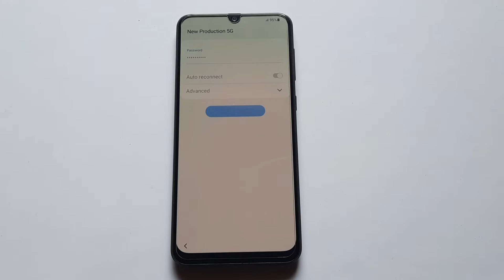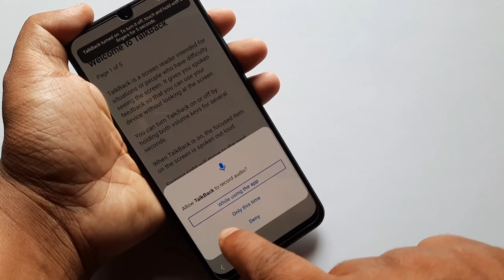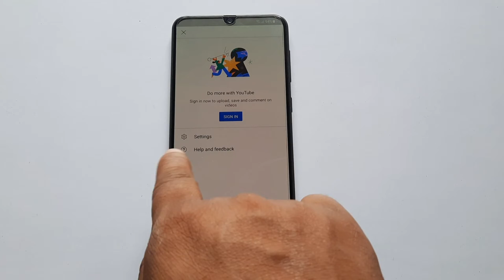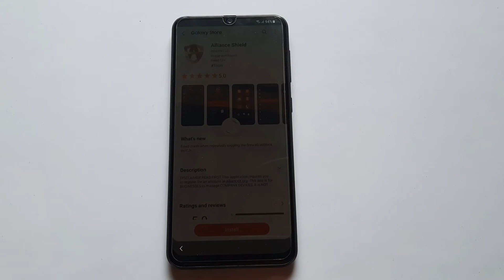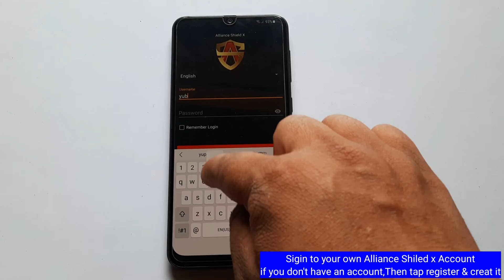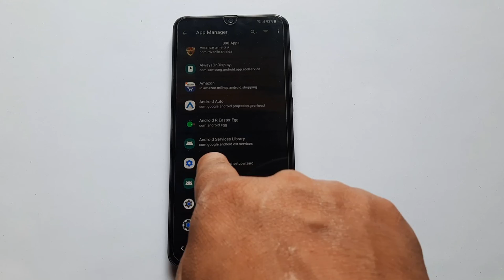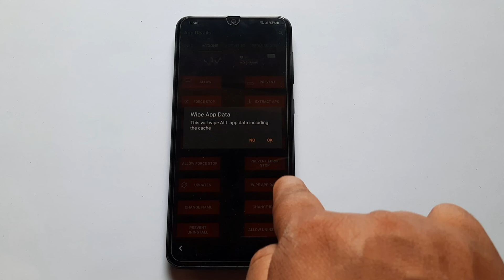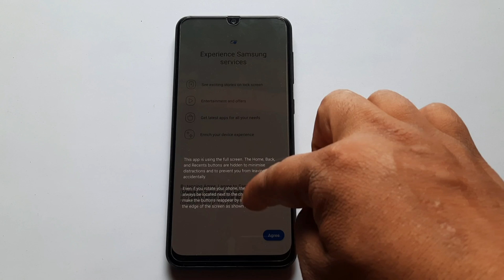Samsung A22/F22 Frp Bypass Without PC/Unlock Google Account lock 2022 | Without Account Backup